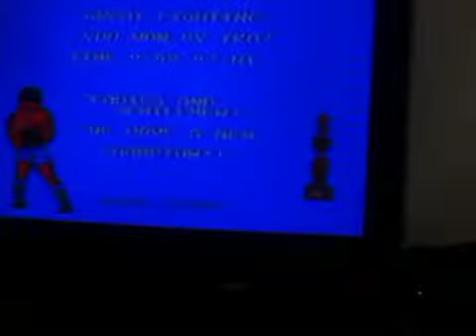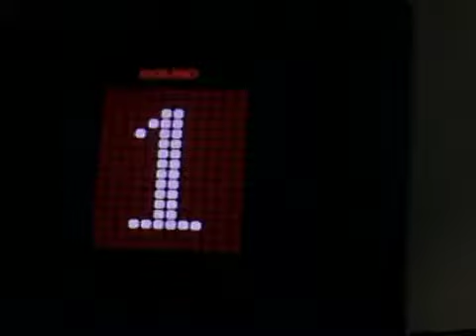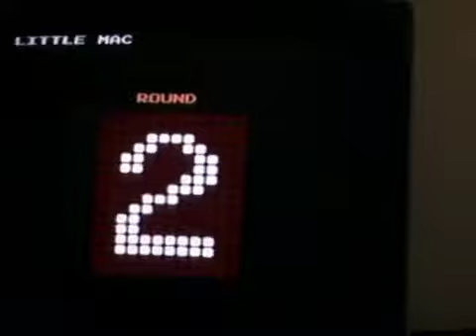Mike Tyson's Punch out ep.2 The game gets harder?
No the game isn't much harder we still beat everyone with ease